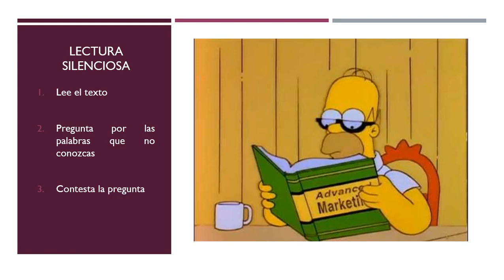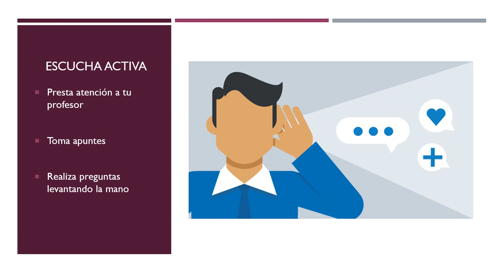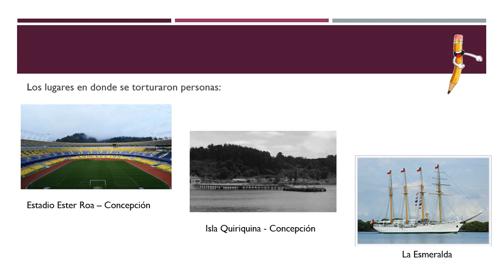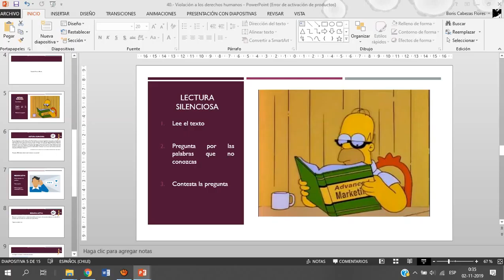Práctica guiada en planificacion clases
Este curso consta de 5 pasos en donde en cada uno de ellos encontrarás una descripción con indicaciones y materiales para entender cada paso. La siguiente propuesta de planificación está basada en las ciencias de la cognición y diversas estrategias de enseñanza aprendizaje.

A lo largo del curso te encontrarás los siguientes temas:
1.-  Preparación para el aprendizaje
2.- Presentación de la nueva información
3.- Práctica guiada
4.- Práctica independiente
5.- Consolidación del aprendizaje